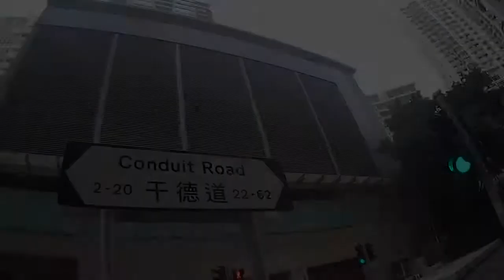香港、竹の足場。Tさんといつものピークをご一緒に！！ エベレストに行ってきます！ 110/1000